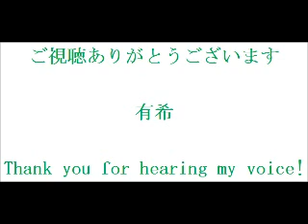アン・ルイス「六本木心中」 cover by 有希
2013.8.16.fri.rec